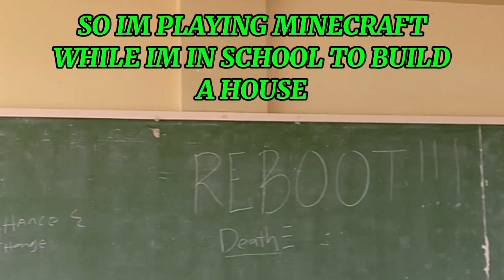Playing Minecraft AT SCHOOL!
I hope you enjoyed my today's videos